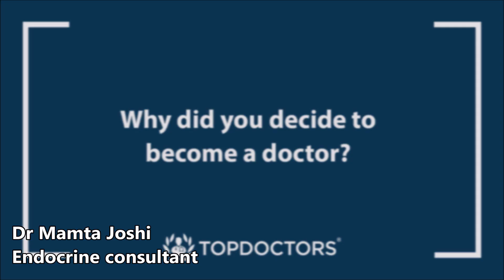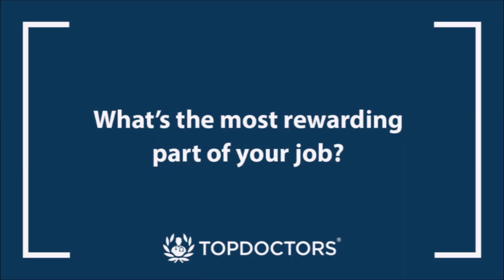An introduction to Dr Mamta Joshi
Leading endocrine consultant Dr Mamta Joshi tells us all about her work, why she chose to become a doctor and what she finds to be the most rewarding aspect of her job, in this introductory video.